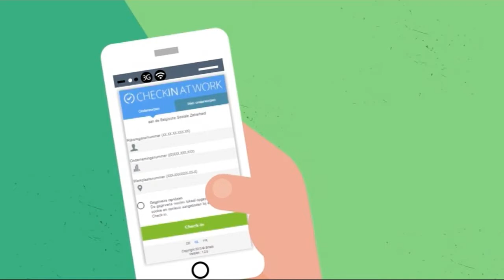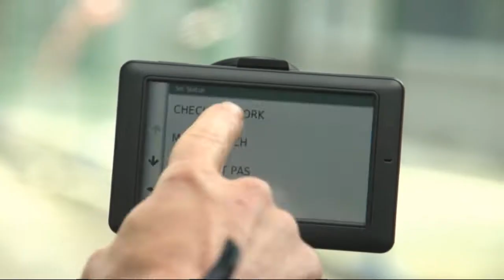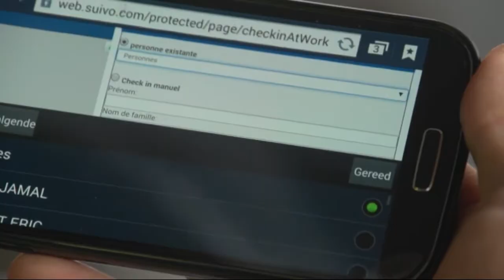Suivo Case: Cegelec - Check-in-at-work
BOUW.TV op Kanaal Z
Deze keer gaat het over CheckInAtWork of de aanwezigheidsregistratie op werven.
De wetgeving rond de elektronische aanwezigheidsregistratie is sinds 1 april 2014 verplicht. Om in regel te zijn met deze nieuwe wetgeving moeten bouwbedrijven dagelijks rapporteren wanneer hun medewerkers aan de slag zijn op een bouwwerf met een kostprijs van meer dan 800.000 euro.

Technologisch dienstverlener Cegelec, dat in België zo’n 500 mobiele werknemers tewerkstelt, vertrouwt de aanwezigheidsregistratie van zijn personeel volledig toe aan Checkin@Suivo. Benny Vandevenne, operationeel veranwoordelijke van Cegelec, legt uit waarom ze voor de telematica platform Suivo hebben gekozen om te voldoen aan de nieuwe aanwezigheidsregistratie.

Suivo verbindt alles met elkaar. We zijn begonnen met voertuigen, daarna machines en nu koppelen we zelfs gereedschappen. Onze missie is simpel: alles verbinden, zodat onze klanten beter kunnen worden in wat ze willen bereiken.